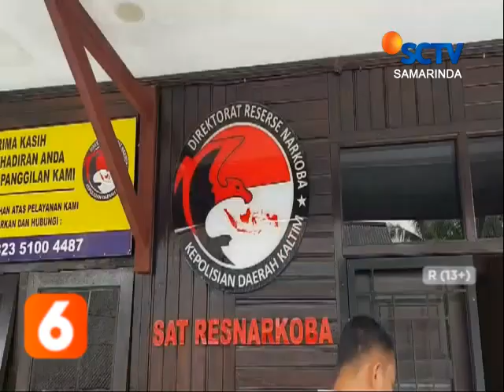BERAU - PENGEDAR NARKOBA DIRINGKUS